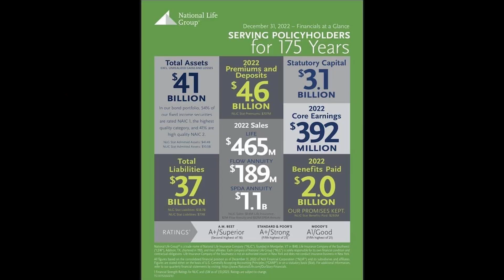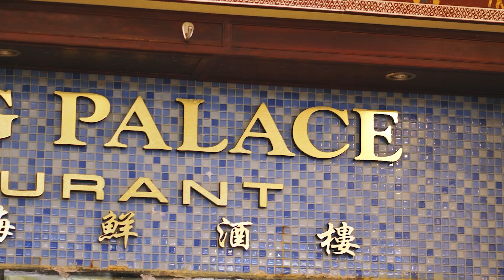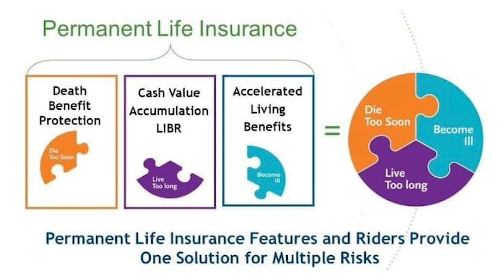Giới Thiệu Doanh Nghiệp & Dich Vụ AZ1: Danh Trà, Bảo Hiểm Nhân Thọ, Đầu Tư Tài Chánh